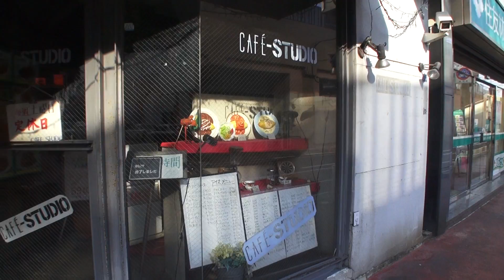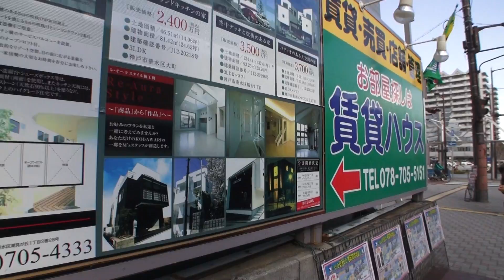2013 垂水商店街 駅前通り 神戸市垂水区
垂水商店街 駅前通り
兵庫県神戸市垂水区神田町, 天ノ下町
Tarumi Hyogo Japan